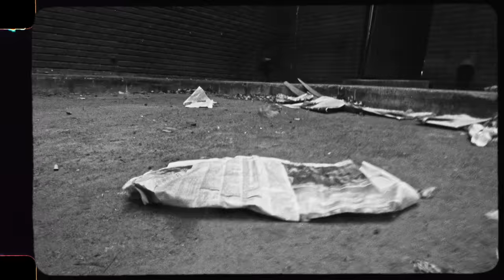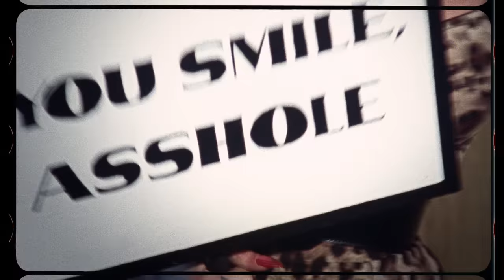Halsey - Nightmare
Listen to the newest album “If I Can’t Have Love, I Want Power” out now